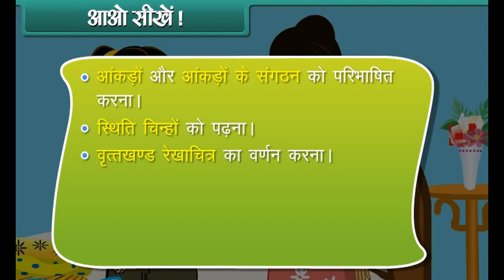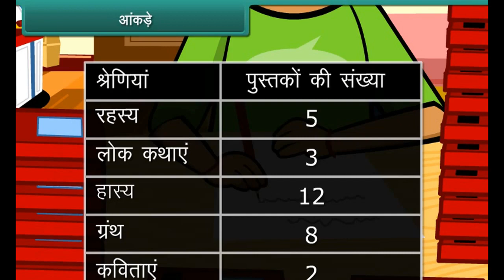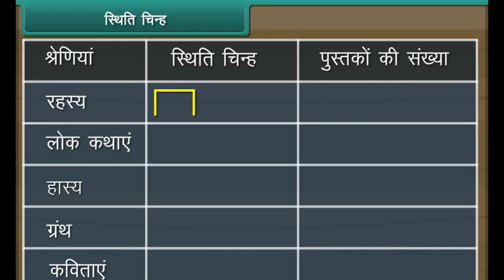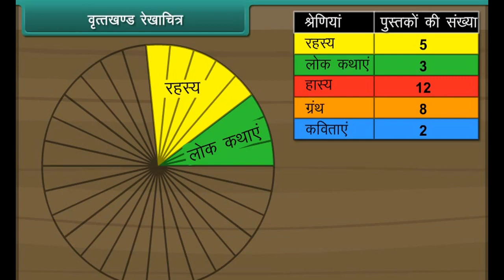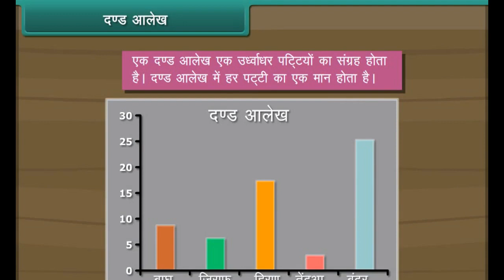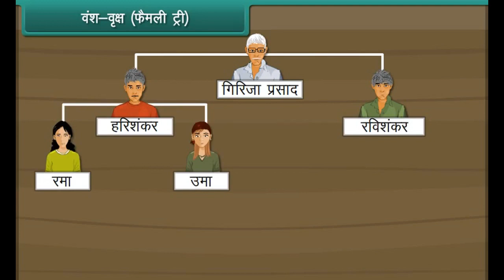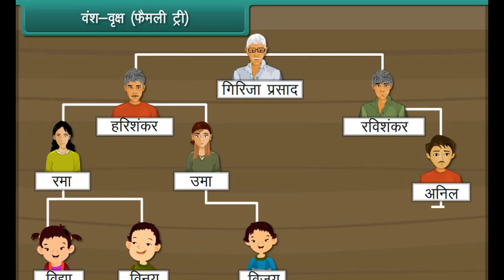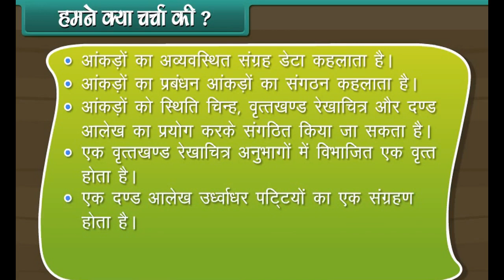प्रा तरंगे सर CBSE STD 5 (हिंदी ) Math (Data Handling)